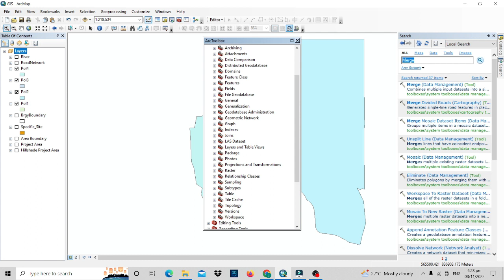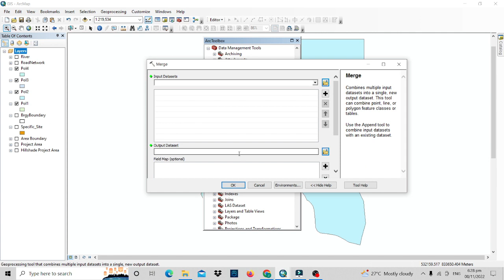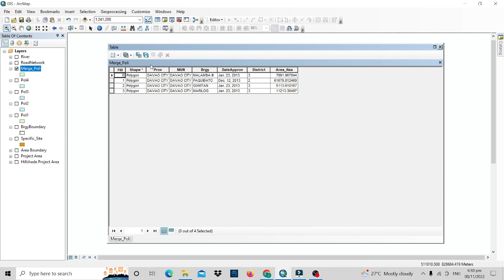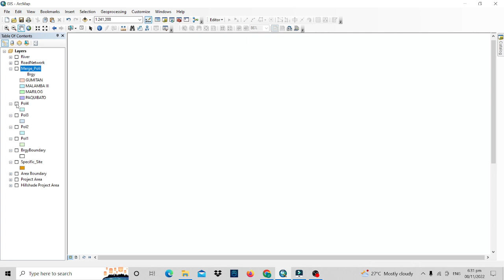Merging Polygons | GIS Mapping Basics | ArcGIS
Combines multiple input datasets into a single, new output dataset. This tool can combine point, line, or polygon feature classes or tables.